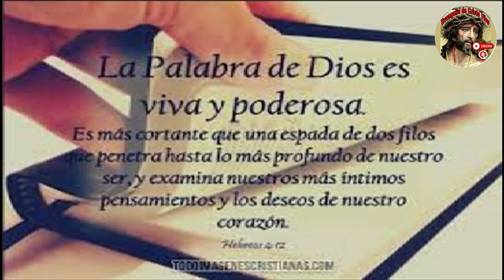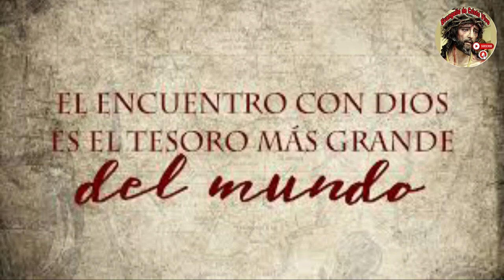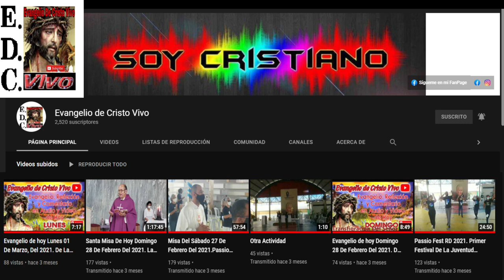Evangelio De hoy Sábado 30 De Agosto Del #2024 Con el Rev.